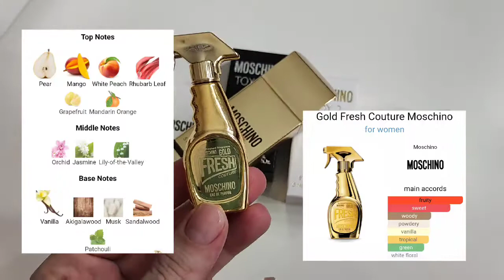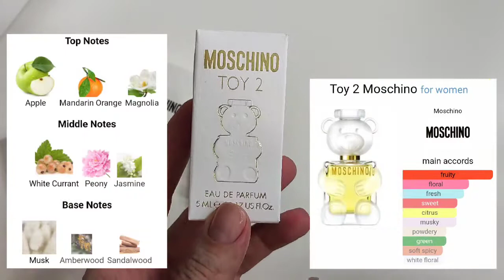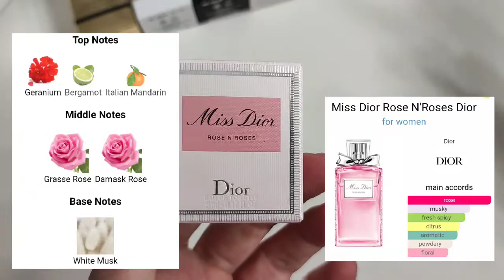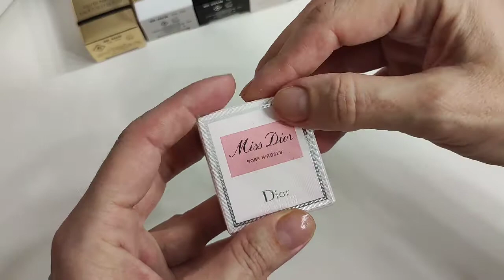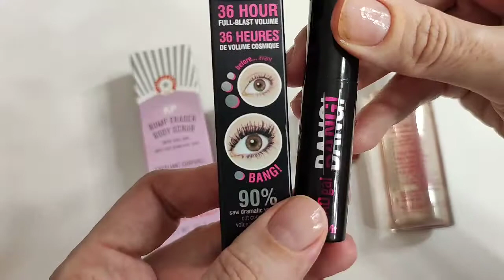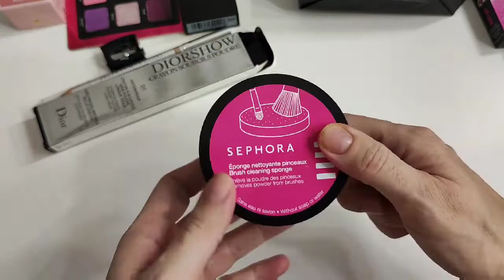Новинки косметики с Sephora, Lookfantastic, Cultbeauty, MelonPanda и др.💚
Чуть позже добавлю ссылки 🤗